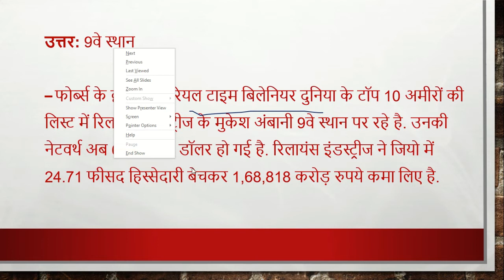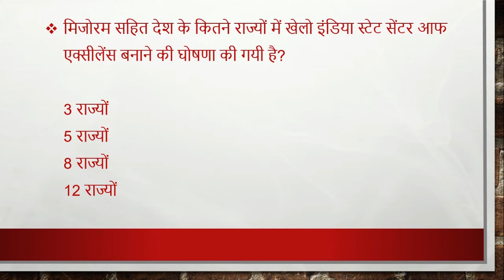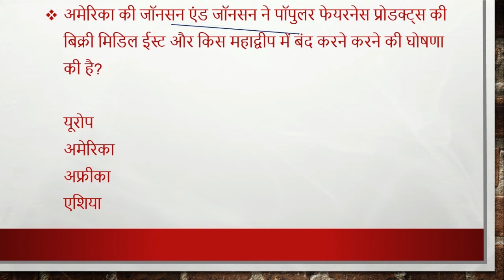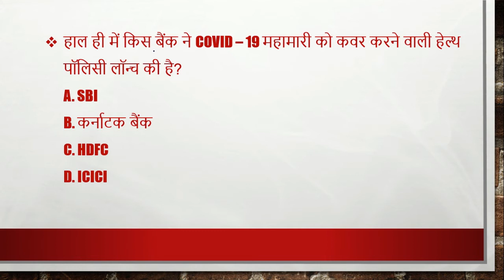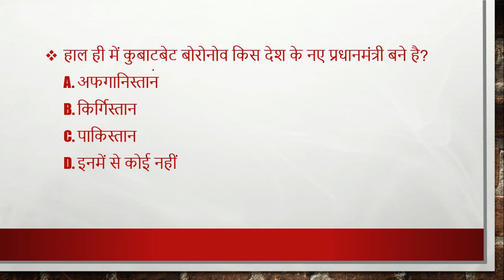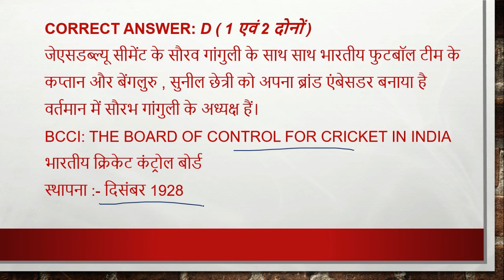22 june, 2020 | Daily Current Affairs | Today Current Affairs CurrentAffairs2020|upsc|uppsc|mppsc